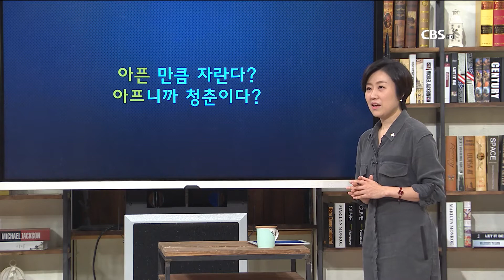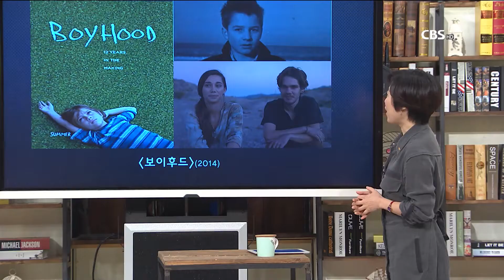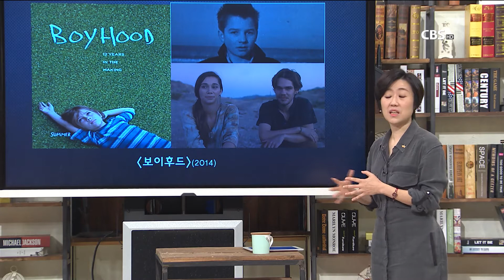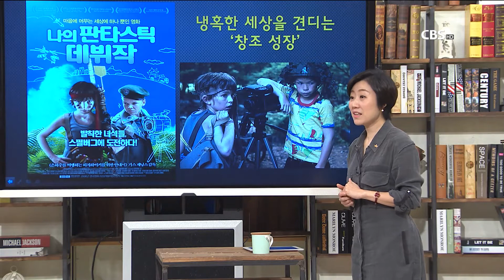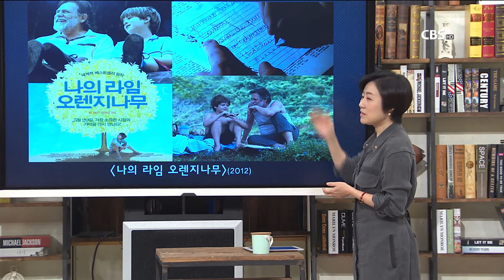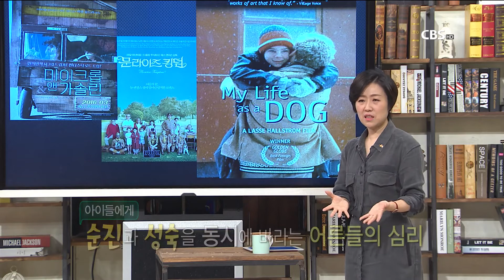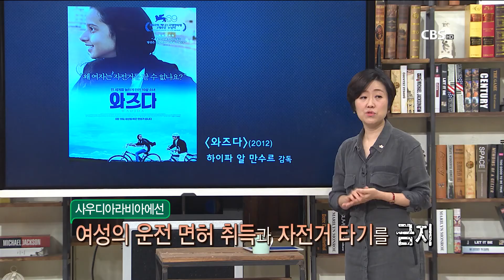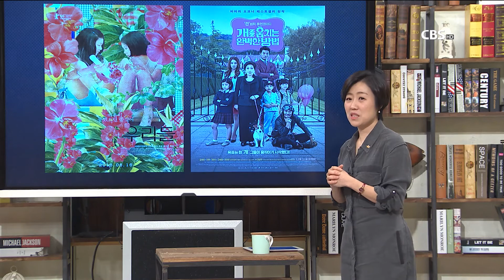아카데미 숲_최은 영화평론가의 스크린 속에 지금 우리 삶이 있다 3강_그래서 소년과 소녀는 성장했을까?